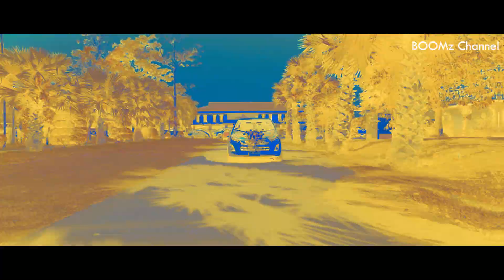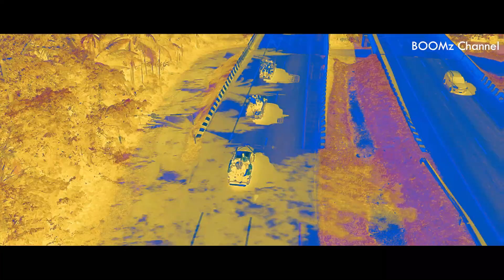เดือด !! แห่ขันหมากแดนซ์ สายย่อ จ.ชุมพร ท่าเต้นสุดมันส์ของเพื่อนเจ้าบ่าว ลีลาสายแดนซ์ [ Past 8 ]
ดูแล้วชอบกันก็อย่าลืม
กด LIKE 👍🏻เป็นกำลังให้กันด้วยนะครับ
แล้วอย่าลืมกด กระดิก กันจะได้เห็นคลิปใหม่ๆ ก่อนใคร
ฝากด้วยนะขอรับ ขอบคุณมากๆครับ🙏🏻

บรรยากาศชุมนุมเหล่านักเต้นชุมพร
.ลีลาเพื่อนเจ้าสาว

คำเตือน !! คลิปนี้ทำมาเป็นความสนุกสนานเพียงเท่านั้น
อยากนำเสนอในรูปแบบใหม่ที่แห่ขันหมากแด๊นซ์เต้นมันส์ๆกับชุดไทยร่วมสมัย
ไม่มีเจตนา ทำให้ทำให้วิถีการแห่ขันหมากส่วมใส่ชุดไทยเสียหายครับผม

ขอความกรุณาเข้าใจด้วยหนา (ให้มองเป็นมุมสนุก มันส์ๆ ที่เหล่าเพื่อนๆได้มารวมตัวกันปลดปล่อยถ่วงท่าลีลาการแดนซ์)

ขันหมากแดนซ์

-เมดเล่ย์ ขันหมากแดนซ์ ที่นี้คือ “ชุมพร” ท่าเต้นสุดมันส์ของเพื่อนเจ้าสาว สเตปขั้นเทพ ลีลาสายแดนซ์

-เดือด !! ขันหมากแดนซ์ สุราษฎร์ธานี ลีลาเพื่อนเจ้าสาวสุดแซ่บๆ เต้นสเตปคือดีย์ ท่าเต้นมันส์ๆ 2020

-มาเเรง !! แห่ขันหมาก จ.ชุมพร ท่าเต้นสุดมันส์ของเพื่อนเจ้าสาว สเตปขั้นเทพ ลีลาสายแดนซ์

-เดือด!! แห่ขันหมาก จ.ชุมพร ท่าเต้นสุดมันส์ของเพื่อนเจ้าสาว สเตปขั้นเทพ ลีลาสายแดนซ์
(1,000,000 วิว +)

-มุมโดรน เดือด !! เมดเล่ย์  ขันหมากแดนซ์ ชุมพร บรรกาศขันหมากสุดสนุก สเตปคือดีย์ ท่าเต้นมันส์ๆ 2020

ไฟLED  ไฟต่อเนื่อง ไฟหน้าซุ้มงานแต่ง ไฟ1000w ไฟ100w ภาคใต้
จำหน่ายไฟ LED100W ขาตั้งไฟ อุปกรณ์ปลั๊กพ่วงต่างๆ
ที่ใช้งานแต่ง งานอิเวนต์ งานไลฟ์สด ครับผม

ติดต่อลงโฆษณา หรือ สปอนเซอร์

Donsak, Surat Thani, Thailand 🇹🇭